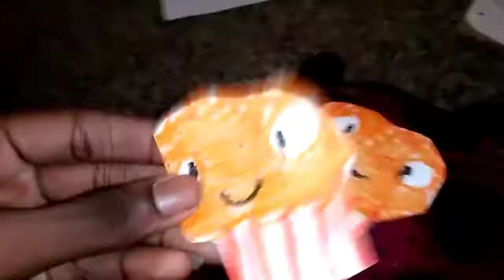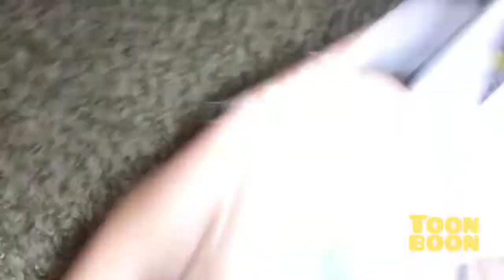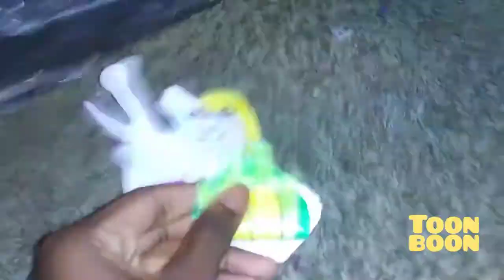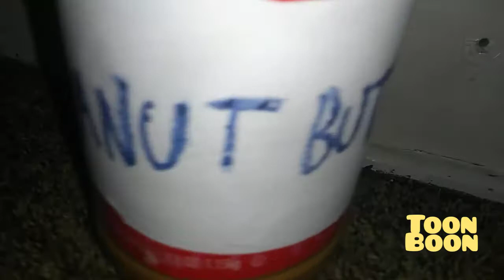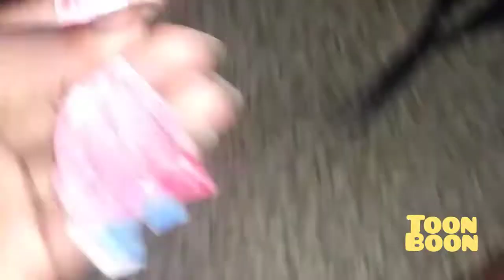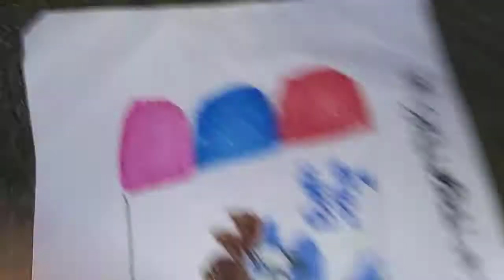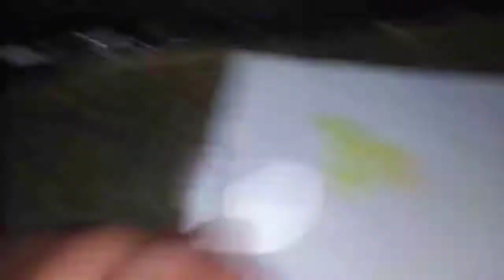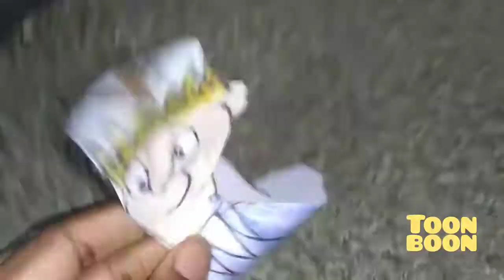Toon Boon Schedule January 21, 2022